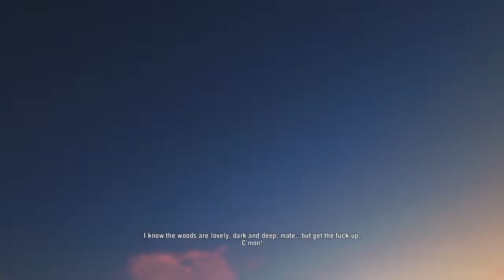Far Cry 3 Classic Edition Buck